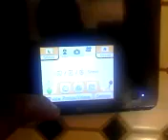Nintendo DS 3D Recording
Darnell